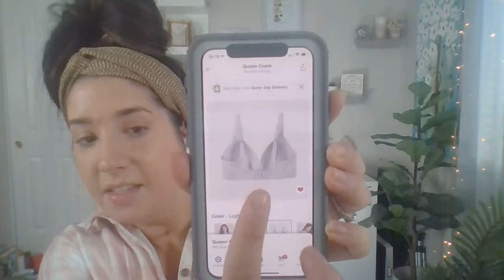(LIVE) GRWM Everyday Quarantine Makeup with a fun twist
LINKS to everything I used today
✩ Handheld fan
✩ Target wireless COMFY bralette
✩ IT Cosmetics CC Cream
✩ Beyond Perfecting Foundation / Concealer
✩ It Cosmetics Bye Bye Under Eye Full Coverage Anti-Aging Waterproof Concealer
✩ e.l.f. New Hydro Camo Sponge
✩ Hourglass Ambient Lighting Powder Dim Light
✩ Physicians Formula Murumuru Butter Blush
✩ e.l.f. Primer-Infused Bronzer
✩ Physicians Formula Murumuru Butter Bronzer
✩ Loreal Voluminous Lash Primer
✩ Benefit Roller Lash
✩ Urban Decay Cosmetics Perversion Mascara
✩ Benefit Gimme Brow
✩ Bobbi Brown Lip Gloss

✩ HUDA BEAUTY Pastel Obsessions Eyeshadow Palette, Mint Obsessions

THANK YOU so very much to Allie for graciously sending me this beautiful palette. ***

Join me in our Facebook Groups .
               Select one or all of the links below to request to join each group.
Some of my favorite things :

⋆ Mercari -- Online Yard Sale / Beauty & Clothing Declutter Sale - Get $10 off your first purchase.

🌱 Let me know if you are interested in ordering any Doterra essential oil products.

❁ Desert Rose Beauty AZ ❁
      My Esthetics Socials
All opinions are that of my own. NOT a sponsored video.

Hi, my name is Michelle and I am a Licensed Esthetician with a passion for finding the best most affordable beauty products and sharing them on the internet. Here on SMP you will find makeup tutorials, skincare tips, real talk product reviews, style try on hauls and all things lifestyle. Which of course includes the craziness that is mom life. Come join our fun, bubbly and down to earth SMP community.